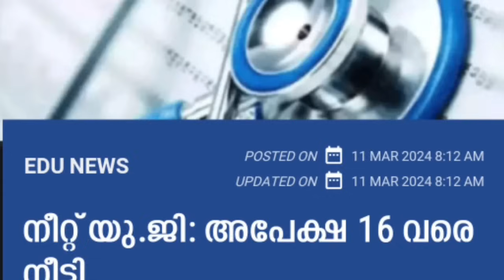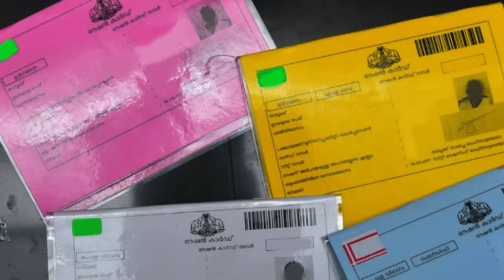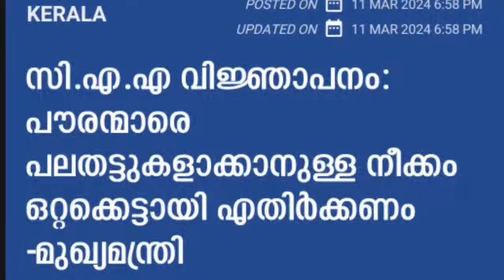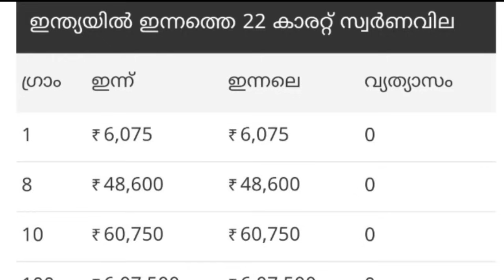Dailyupdate 12/3/2024, പൗരത്വ ഭേദഗതി നടപ്പിലാക്കി, ക്ഷേമ പെൻഷൻ വെള്ളിയാഴ്ച മുതൽ, റേഷൻ ഇങ്ങനെ, CAA,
breaking news,
daily update,
pension.
hartal.
muneer history vlogs.
pa kisan.
Bharath rice.
Bharath chawal.
pm kisan ekyc.
land seeding.
പിഎംകിസാൻ.
kccloan.
kisan credit card.
Kerala News.